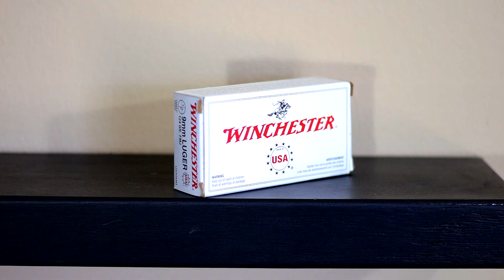AR15's ARE NOW ILLEGAL IN CALIFORNIA?!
Jerry Brown signed GUNPOCALYPSE!! Watch to find out what exactly this means, and what we can do about it!